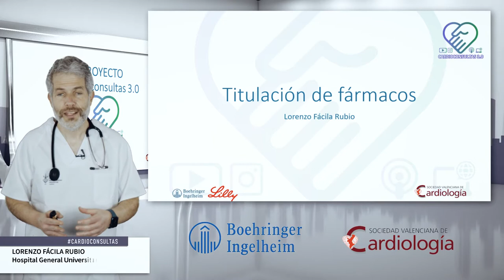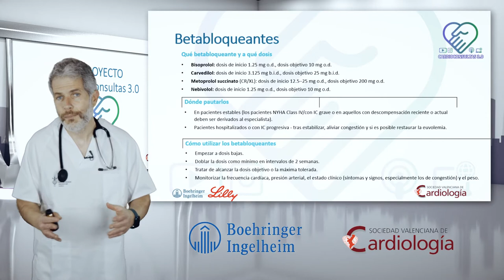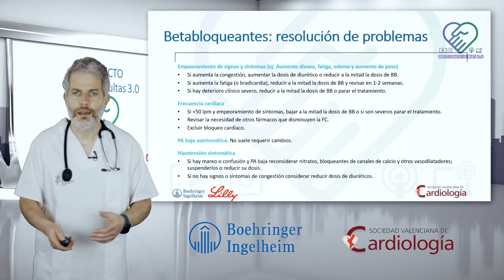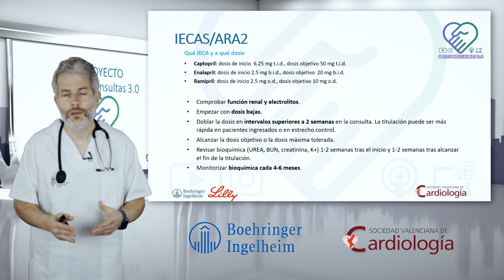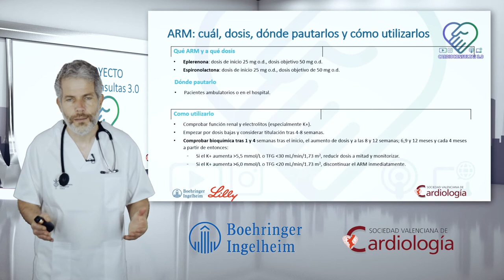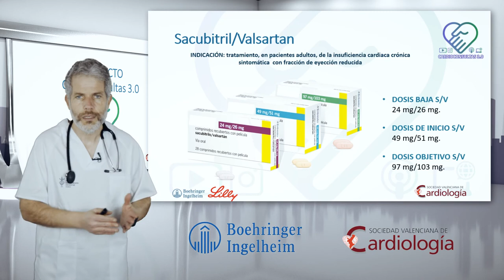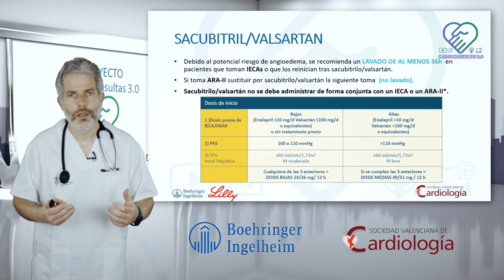Cardioconsultas:Titulación de Fármacos cardiológicos